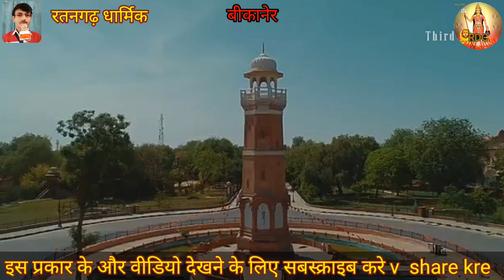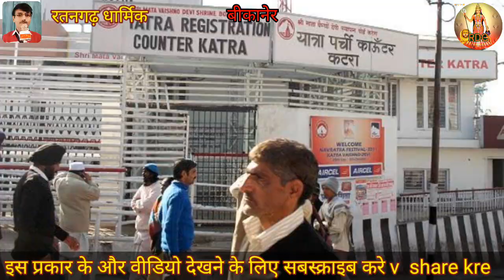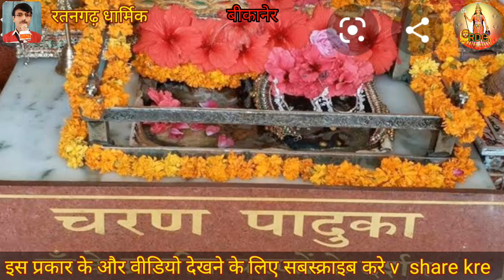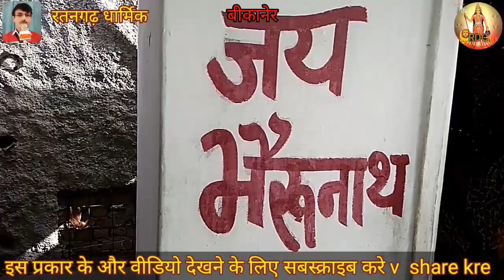धार्मिक# बीकानेर वैष्णोधाम मंदिर